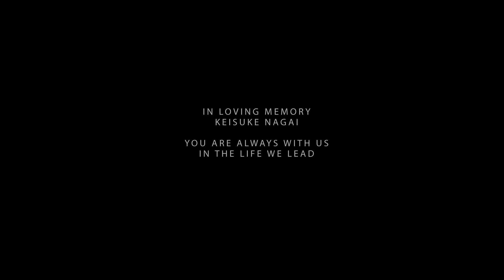Sonic Colors: Ultimate Short Animation - Rise of the Wisps [Episode 1] (Japanese, Translated)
this is just for fun sega please do not bonk this

I didn't want to do these shorts when they first came out because I was afraid I would get called a parasite for it (and subbing dubbed English Originals is mind-numbingly boring), so I instead made a Sonic Noises video out of them as a joke. I love me some Toyoda scripts, though.